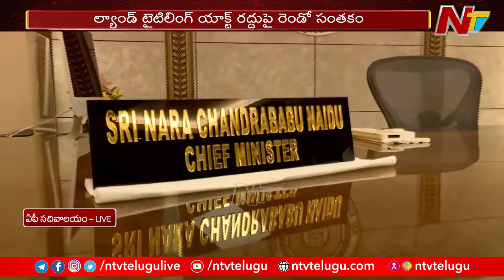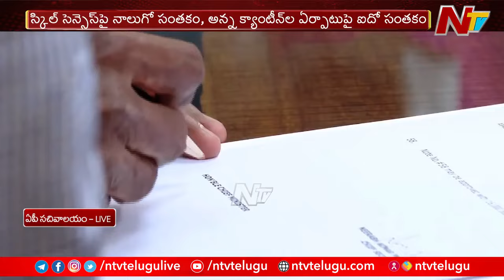Chandrababu Naidu Taking Charge as AP Chief Minister | NTV